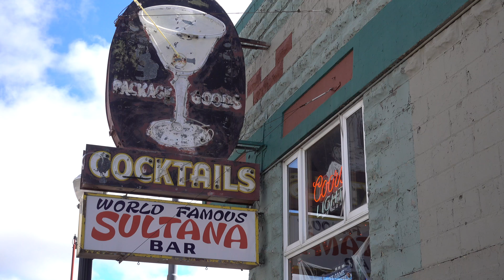Route 66 - USA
Round-the-world trip video #59: Route 66 from Kingman to Oatman to Williams. Arizona - USA. October 2018

Sony RX100M5
Sony Alpha 6300
Allround-Objektiv für Sony Alpha 6300
100-400mm Tele-Objektiv mit E-Mount
Konverter für E-Mount
DJI Osmo Pocket
GoPro Hero 7

Wir schneiden unsere Videos auf Mac mit iMovie
MacBook Pro 13

Übernachten
Wir schenken Dir bis zu 34€ Reiseguthaben für AirBnB

Unsere Ausrüstung auf Weltreise:
Rucksack Herren
Rucksack Handgepäck/Tagestouren
kleiner Rucksack
Schutzsack für Flug und zum im Hotel Wertsachen einschliessen
superleichte Sport- und Yogamatte
platzsparnder Mehrfachstecker
Trinkflasche (spart Geld und Müll)
iPad mini